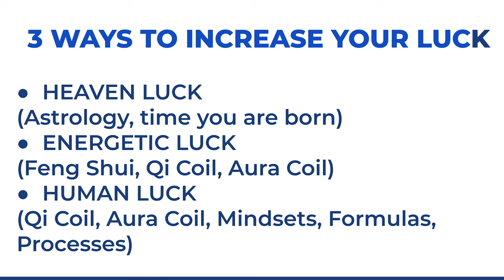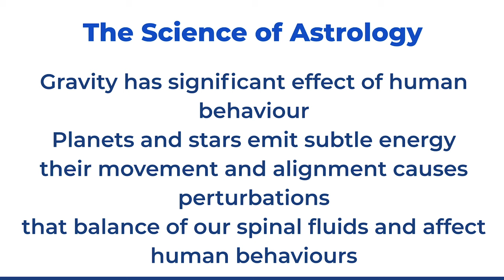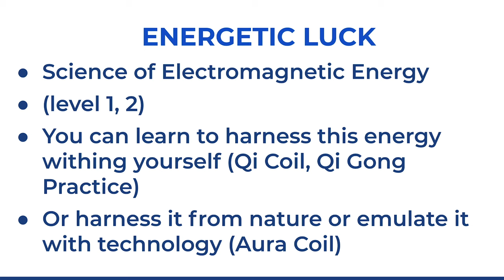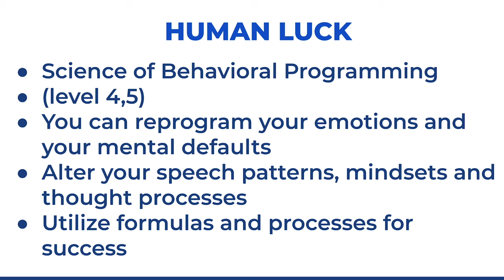3 Ancient Ways To Increase Your Luck